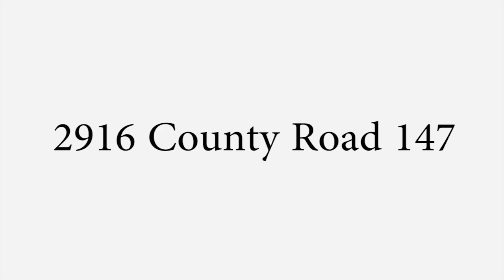2916 County Road 147